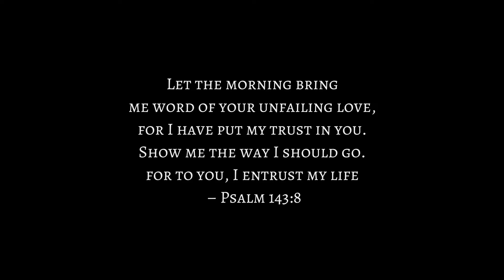Good morning Caraga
Morning with Team Dips